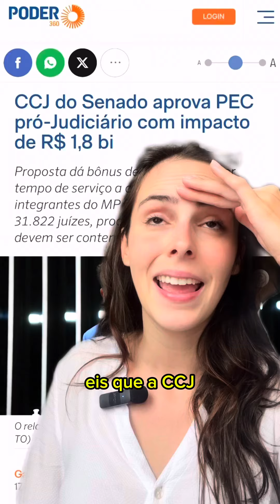CCJ do Senado aprova PEC pró-Judiciário com impacto de R$ 1,8 bi.